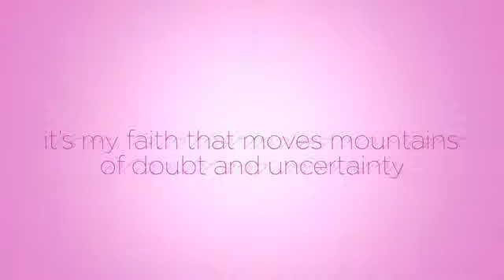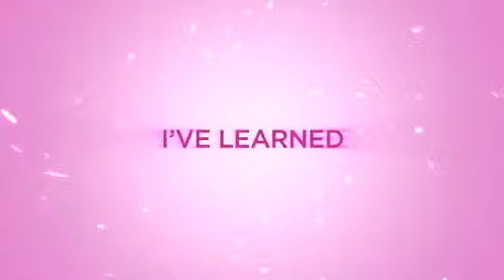Sheri Jones Moffett Faith To Believe